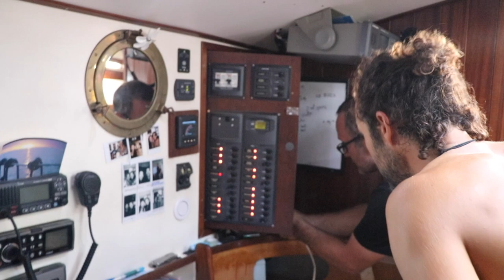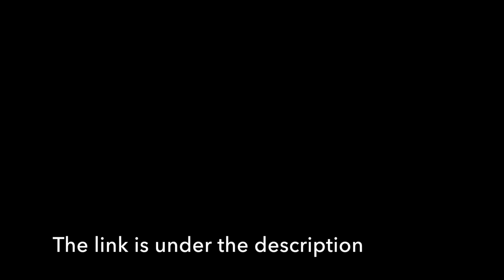BOATLIFE: Diving, Boat work & Girls night. WAKATOBI, INDONESIA. | 22° SOUTH | Ep.28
Welcome back to this beautiful place like is this National Park of Wakatobi and one of the best places for diving in Indonesia, in fact, this is one of our favorites places we have been cruising so far.
On this week, we enjoy the nice coral walls and underwater biodiversity that Wakatobi has to offer.

Would you like to support our films?

Music creidts:

Oasis of the Ancients - Suspense/Background